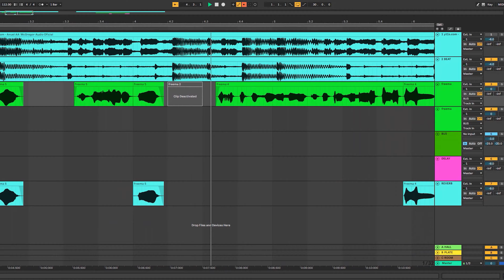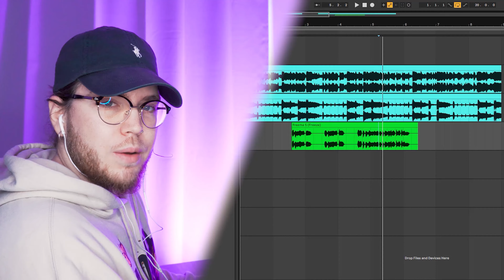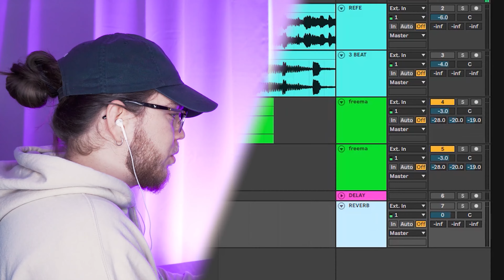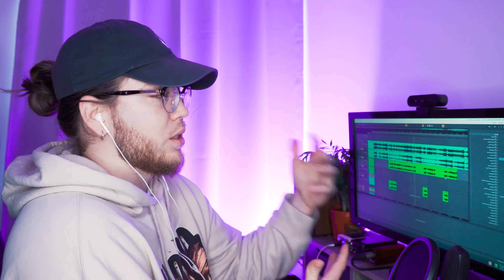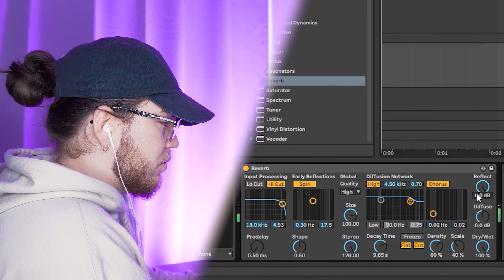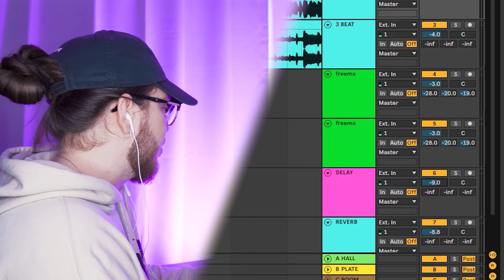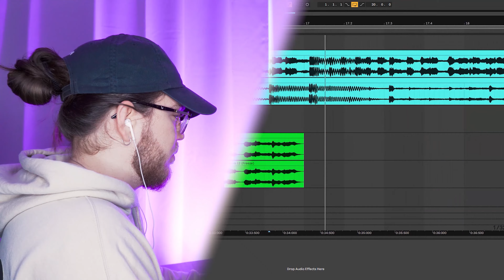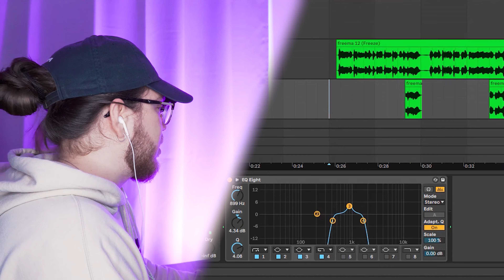TRUCO MEZCLA de VOCES estilo ANUEL AA!😈 [Tutorial Reverb/Delay]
En este video os muestro 2 Trucos de MEZCLA DE VOCES que encontré en las voces de ANUEL AA en el tema MCGREGOR. Son efectos sencillos pero puestos en sitios muy estrategicos que elevan el tema a nivel PRO!

🎚️ ¿Quieres que YO MEZCLE tus temas?
💡MIS SERVICIOS DE MEZCLA Y MASTERIZACIÓN👉

🎹Mi equipo de Grabación y Video👇
ESTADOS UNIDOS